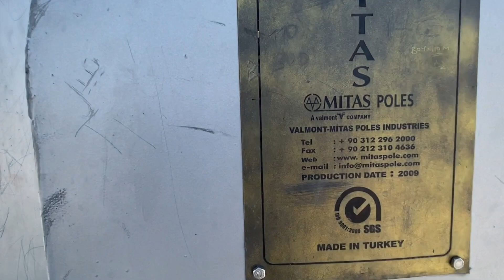VERA,KAPLUMBAĞA VE SCOOTER:)Komik Eğlenceli Vlog Video EvdeKal SendeOyna SendeYap Oyun لعبه مضحك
Merhaba,Ben İkra Vera... Şimdilik 3 yaşındayım :) Oyun Oynamayı Eğlenmeyi Ve Ailemle Zaman Geçirmeyi Çok Seviyorum...  Oyuncaklarımla Zaman Geçirmek Beni Mutlu Ediyor.

/ENGLISH
Hello, I'm İkra Vera ... I am 4 years old now :) I love to play games, have fun and spend time with my family ... Spending time with my toys makes me happy. My Family And I Love Healthy Eating So Much, Please Don't Forget To Drink Milk Every Day, Let's Not Forget To Brush Our Teeth .. I Will Present New Videos To You As Best I Can .. I Will Be Very Happy If You Support My Channel And Subscribe .. I Love You All ...